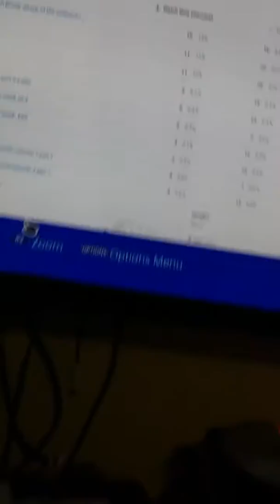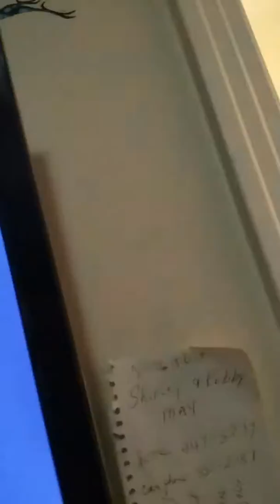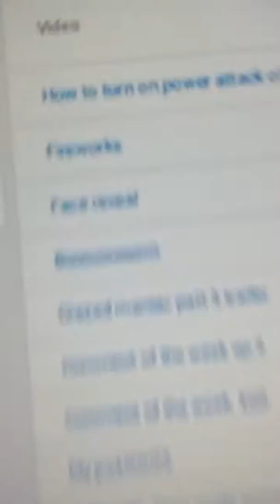Top 10 of my best videos on my channel